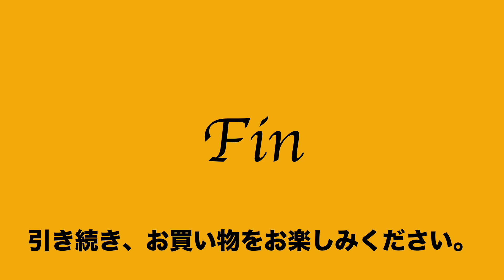47 53 017032 6382 良品 ユナイテッドアローズ UNITED ARROWS 肩掛 トート